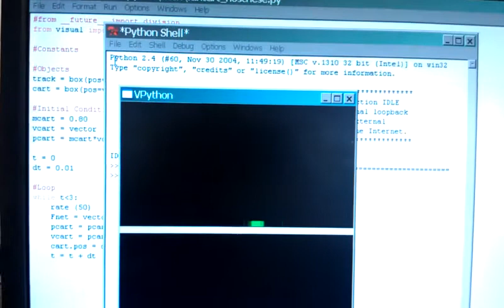VPython Fan Cart